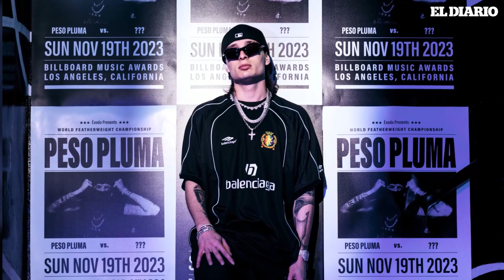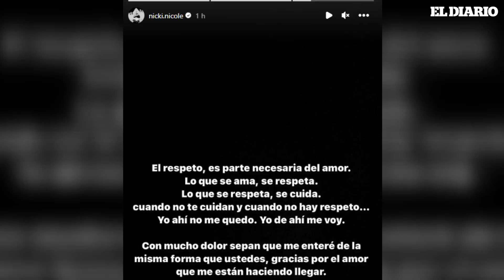Revelan supuestas infidelidades de Peso Pluma a Nicki Nicole | El Diario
Fuertes revelaciones ponen a Peso Pluma en el ojo público, tras descubrir que engañó a Nicki Nicole múltiples veces. Luego de la escandalosa infidelidad de Peso Pluma y la confirmación del fin de la relación por parte de Nicki Nicole, diversos comentarios sobre otras infidelidades del mexicano han salido a la luz, pues todo parece indicar que solía buscar mujeres por sus redes sociales. Y aunque no ha dado declaraciones, su expareja parece estar disfrutando de su separación dejándose ver con otras estrellas de la música.

Sigue la actualidad en X ➡️ ttps://